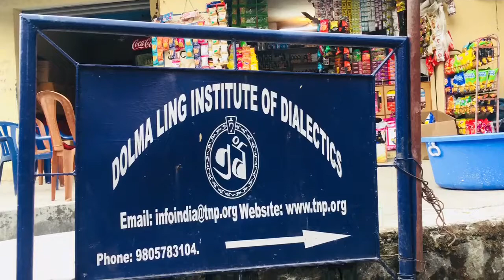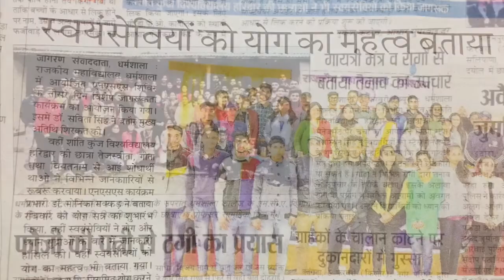Internship trip in PG College Dharamshala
Thank you Associate Professor Savita Singh for organizing the daily interaction at Gov College of Dharamshala and took well care about our 3 member team from Dev Sanskriti Vishwavidyalaya, Shantikunj, Haridwar with her mother love and caring.